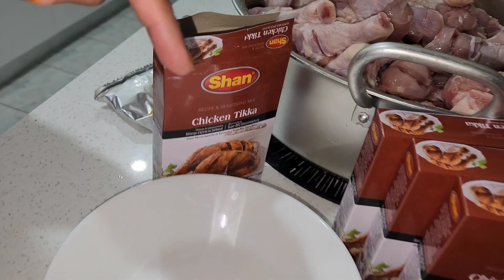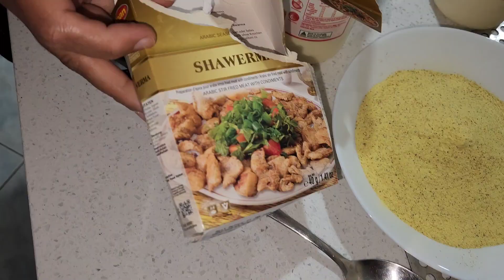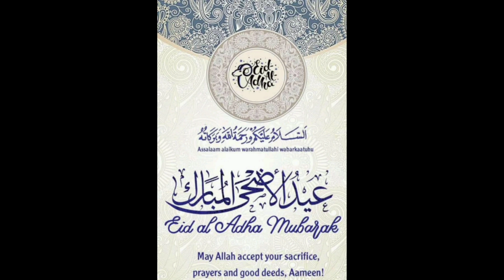Eid Special Vlog عیدالاضحی مبارک